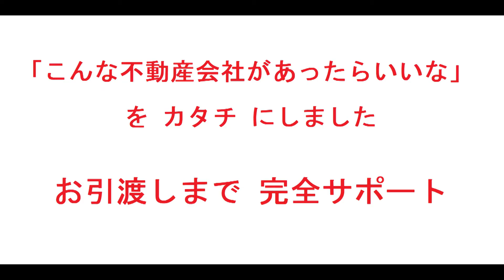尼崎市｜サンハイツ武庫之荘｜リフォーム済み中古マンション｜お得な選び方は仲介手数料無料で購入｜YouTubeで気軽に内覧｜兵庫県尼崎市武庫豊町3-4-1｜20200912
名称：サンハイツ武庫之荘
（リフォーム済みマンション）
所在地：兵庫県尼崎市武庫豊町3-4-1